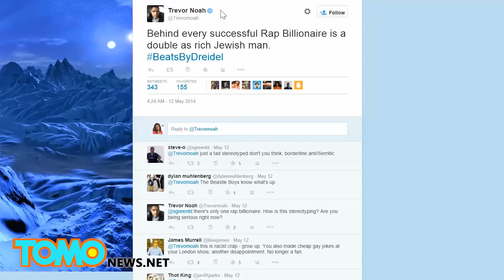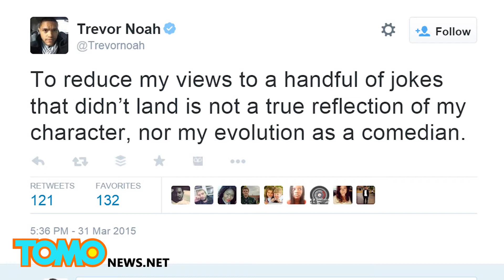每日秀新主持人反猶及性別歧視推文惹爭議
即將成為Comedy Central頻道，The Daily Show新主持人的南非諧星Trevor Noah，最近的推特發言惹來反彈。

在公布他將成為新主持人的數小時後，就有忠實瘋狂粉絲在網路上挖他的料，結果發現了他去年五月，針對Beats by Dre音響公司所發的推特。

Noah很快就對批評作出反擊，毫無歉意。

Noah的媽媽是半猶太半非裔，他爸爸則是瑞士裔，當時南非法律仍禁止不同種族間的通婚。他似乎認為對自己的血緣開玩笑無傷大雅，但社群媒體對有些玩笑反應就真的不太好。

這些有問題的笑話，包括了針對社交名媛Kim Kardashian的發言、把女子曲棍球比作女同志A片，還有開胖子的玩笑。

Comedy Central頻道則為Noah辯護，稱他的幽默感是蠻引人側目的。Noah則在推特上表示「將我的觀點簡化成幾個不太成功的笑話，實在不能反映我的人格，或是我身為一位諧星一路走來的過程。」

我們也希望他在The Daily Show上用的題材，會比他的推特po文要好。